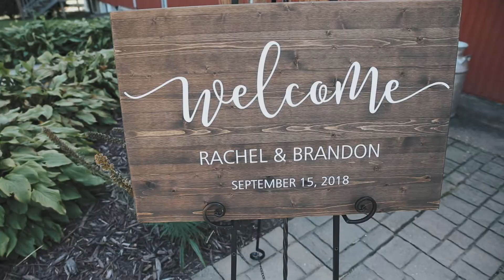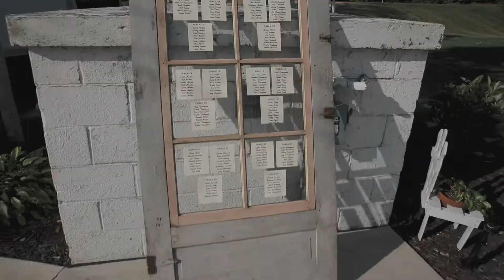Rachel + Brandon's Wedding Film